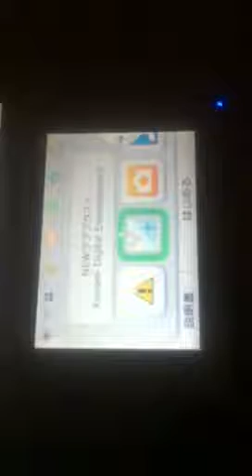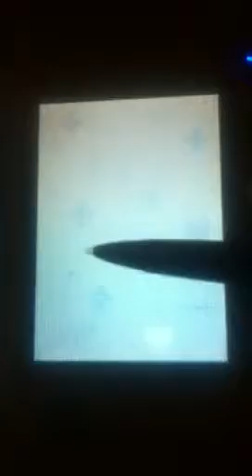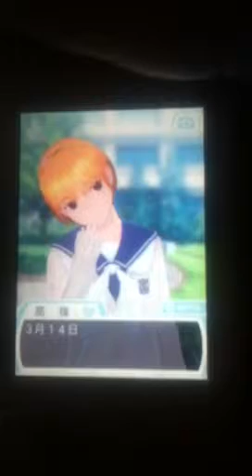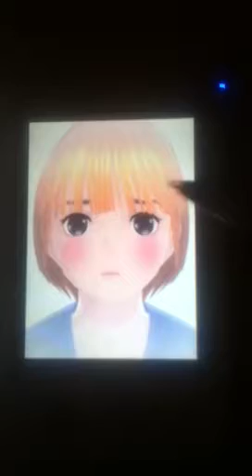New Love Plus+: White Day Event - Manaka Type C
I do not own rights to Love Plus series since those rights belong to Konami, but I got the White Day Event with Manaka Type C(pink) in New Love Plus+ so I hope you enjoy!